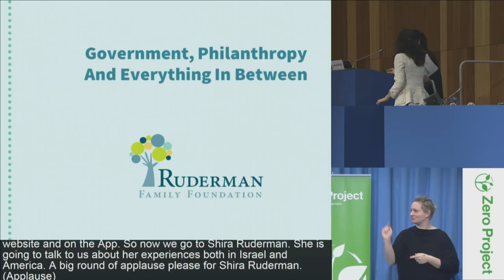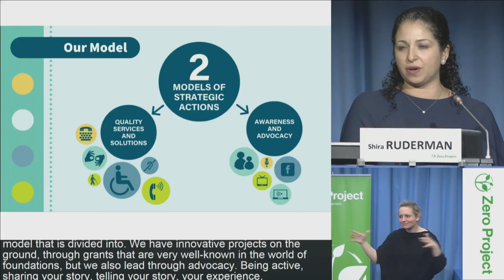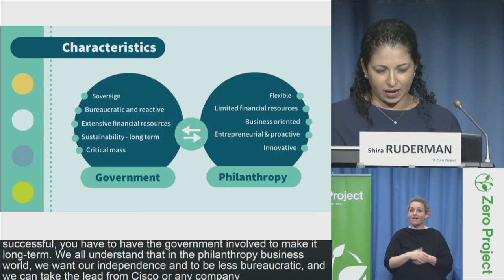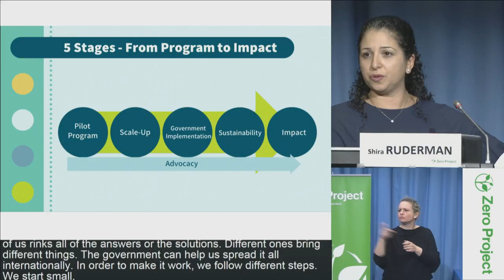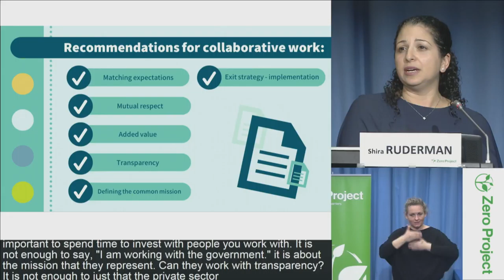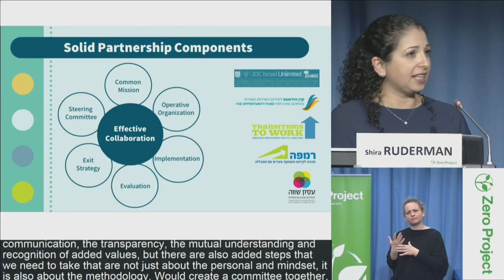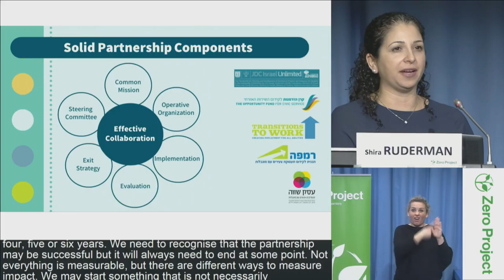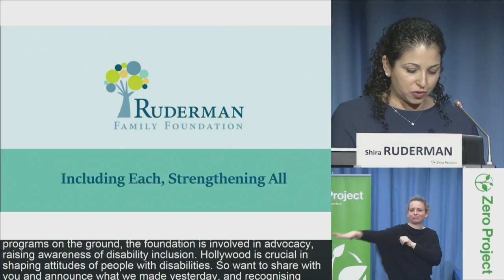ZeroCon17 — Day 2: Keynote Speech by Shira Ruderman [incl. CC]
The importance of tri-sector collaborations - best practices from a wide scope in the US and Israel Shira RUDERMAN, Ruderman Family Foundation, Israel/United States